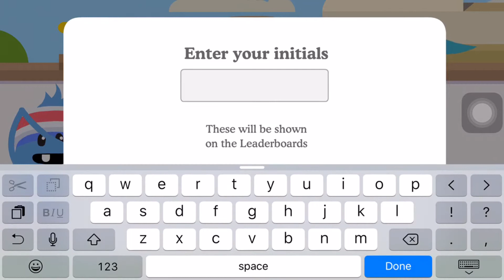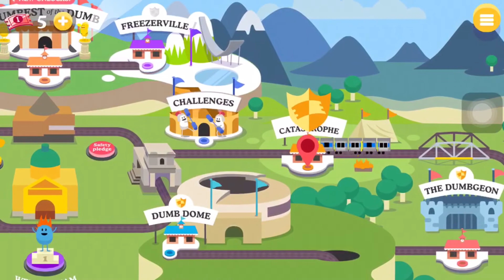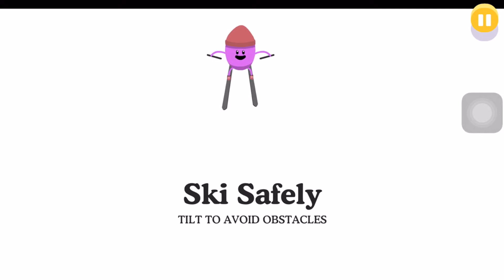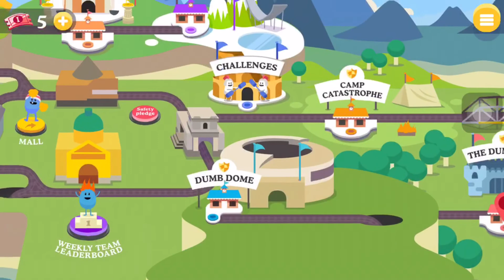Dumb Ways To Die 2 // Voilence...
Hope you enjoy this video! There might be Fifa 16 gameplay soon!